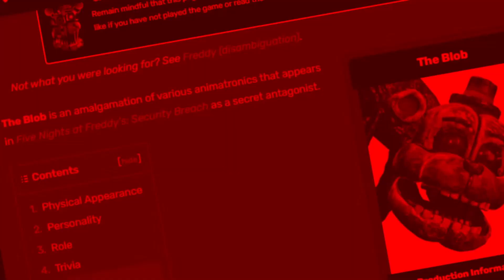Mister Matt rants about the fnaf lore